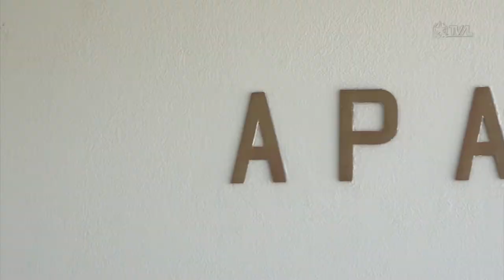É Notícia - Apaes desenvolvem trabalho estratégico para integração das pessoas - 22/09/22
Esta semana celebra a inclusão das pessoas com deficiência, oficialmente instituída em 21 de setembro como Dia Nacional, e que foi escolhida por estar próxima ao início da primavera e simboliza o nascimento e a renovação da luta dessa população. Nesse sentido, as Apaes desenvolvem um trabalho estratégico na integração das pessoas com deficiência.